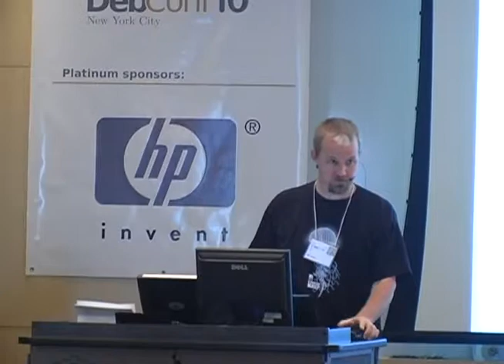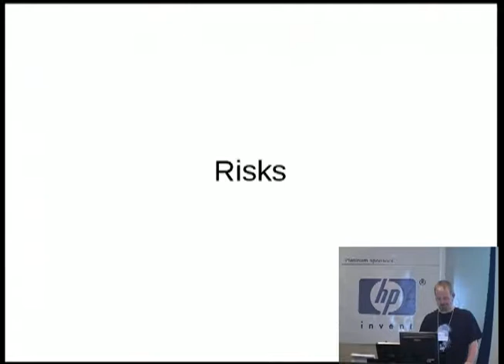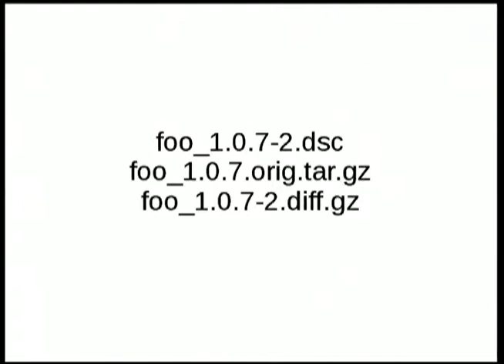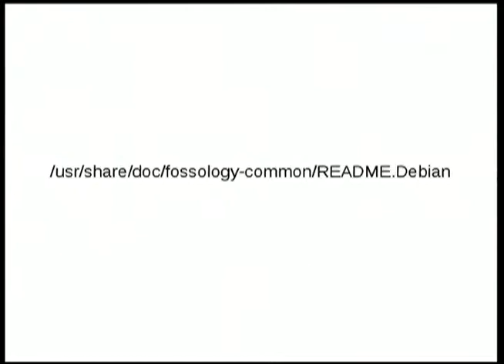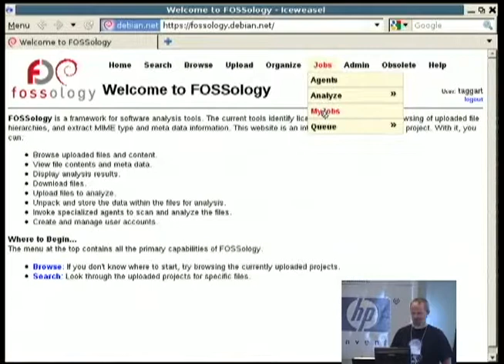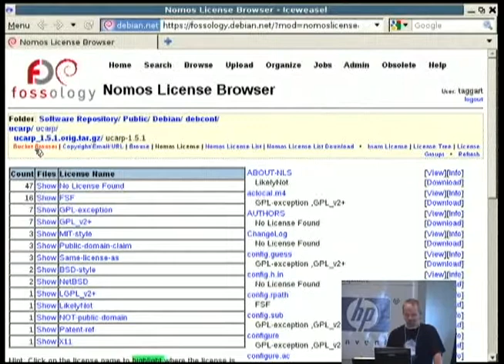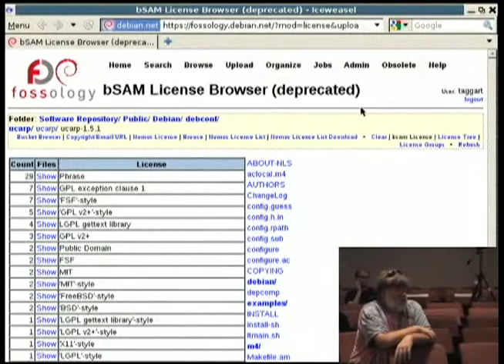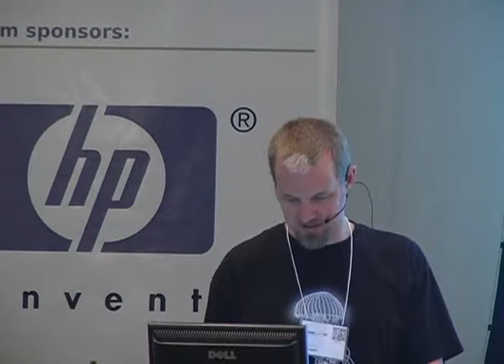FOSSology and Debian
by Matt Taggart

Room: Davis Auditorium
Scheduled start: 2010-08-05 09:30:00